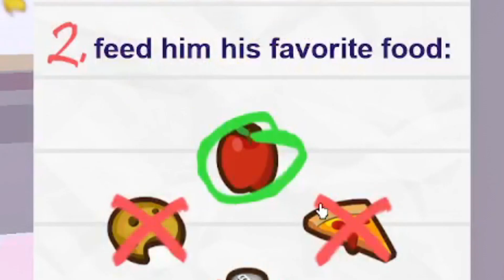How To Save The Dog In Break In 2 (Roblox)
Where I get my music

In this video, I'll be showing you guys how to get All

►LINKS
(Game):